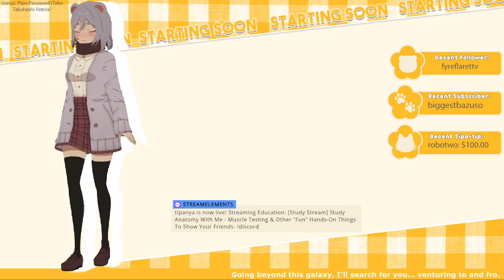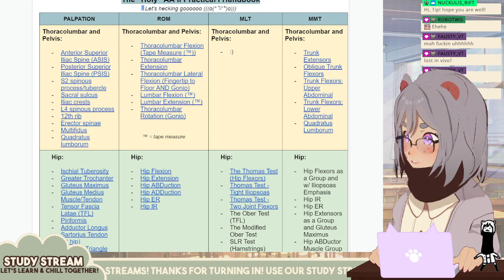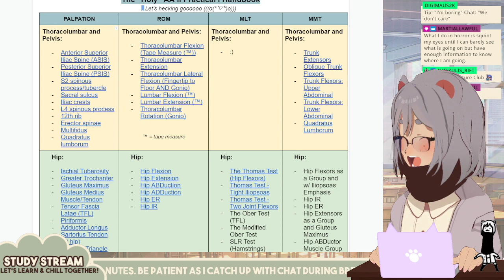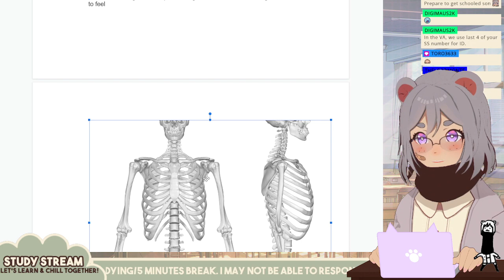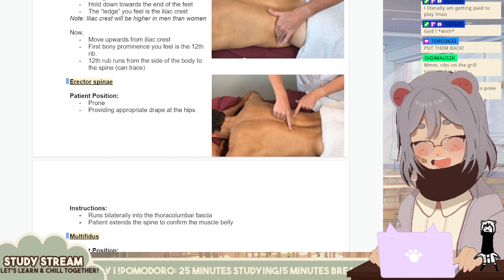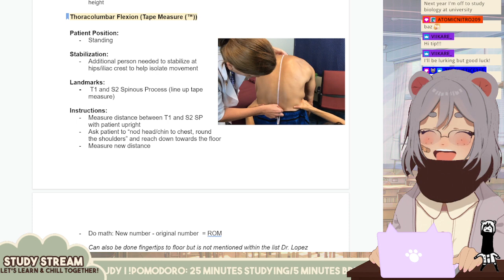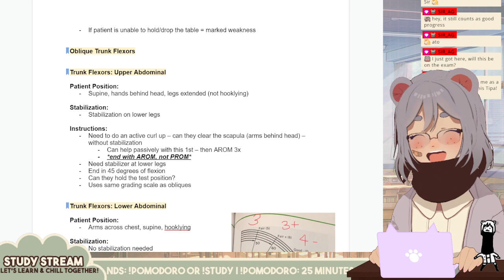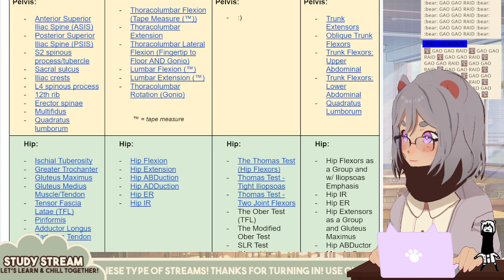Study Anatomy With Me - Muscle Testing & Other "Fun" Hands-On Things To Show Your Friends [VOD]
Let's use the knowledge we've been learning and try a more practical approach!

- Why Study Streams?
The purpose of this stream is to help reinforce some of the information I've learned in bearcat school! Allowing me to go through the information and "teach" helps me out! Please feel free to listen in, study along besides me, or use it as BG sound as we vibe to some lofi and learn about the human body!